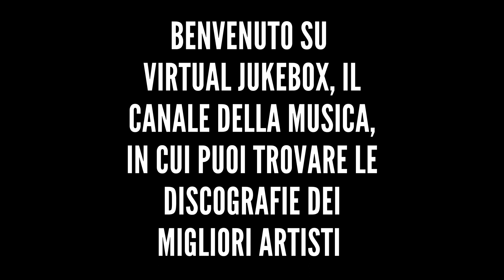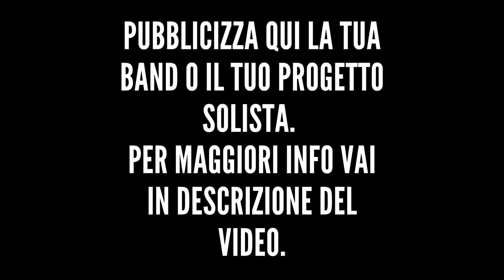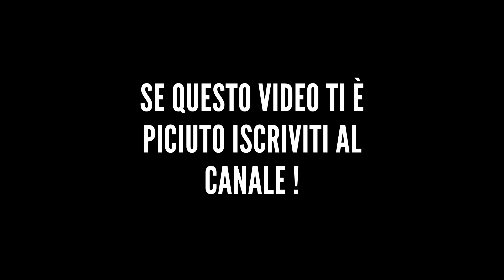Subsonica - Albascura (Live) - HQ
*Altre discografie*

*Testo*

Frasi che ora sanno d'inutilità
Di desideri tiepidi già smossi
Lei si riveste, ormai non la diverte più
Probabilmente lui vorrebbe anche ricominciare
Alibi che attenuano l'oscenità
Riflessa intorno alle bottiglie vuote
Dai suoi vent'anni opachi e rispettabili
Così si sa che c'è qualcosa che non va
La notte schiude le sue braccia fragili
Tra le emozioni che si intrecciano
E lei confonde spesso forza ed esperienza
Per tutti gli uomini osservati da sotto
Si nutre di cose che fanno male
Ed ama quando è l'ora di odiare
E odia quando è l'ora di gridare
Abiti firmati d'inutilità
Riscattano un affetto che ora latita
Buone maniere che sono sempre le stesse
Da sempre sa che c'è qualcosa che non va
La notte che sorride ha denti fragili
Per tutti i calci che l'aspettano
Generalmente lei non dà la confidenza
A tutti quelli che si atteggiano troppo
Ed odia quando è l'ora di gridare
Solo una cosa so di sicuro
Vorrei raschiare la mia faccia contro il muro
Lasciare andare tutto il mio dolore contro questo muro
So di sicuro
Lasciare andare la mia faccia contro il muro
Vorrei raschiare tutto il mio dolore contro questo muro
Bocche dal sapore d'eventualità
Appiccicano sguardi, l'aria è satura
Quasi vorrebbe la scoprissero
Gettarsi in pasto giusto il tempo di ricominciare
A casa questa notte non ritornerà
In viaggio fuori-serie verso nessun posto
Narici rispettabili festeggiano
La notte scivola sugli occhi gravidi
Gonfi di amaro che rovesciano
Generalmente lei riserva indifferenza
A tutti quelli che si stringono troppo
So di sicuro
È l'aria della notte della sua città
Che punge come il senso d'inutilità
È l'aria della notte nella sua città